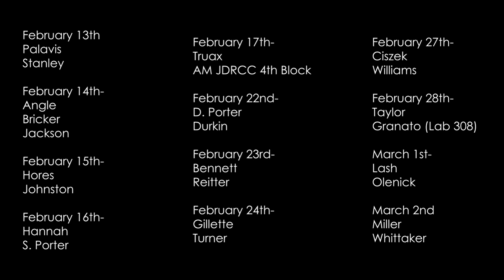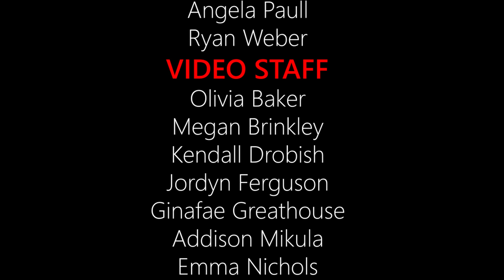2-13-23 WSM Announcements